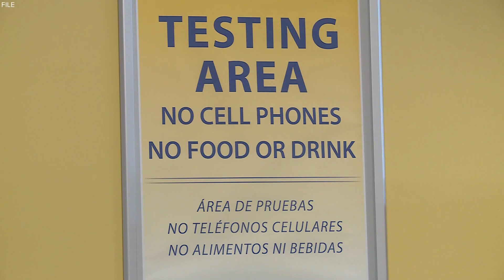NC leaders considering DMV improvements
North Carolina lawmakers are looking at ways to improve customer service at the Division of Motor Vehicles [DMV].

It includes the possibility of having the private sector handle some of the DMV's duties.

State House and Senate Republican leaders say they don't know yet whether fully privatizing the DMV would be a good idea. However, they say something has to change because what's in place now isn't working.